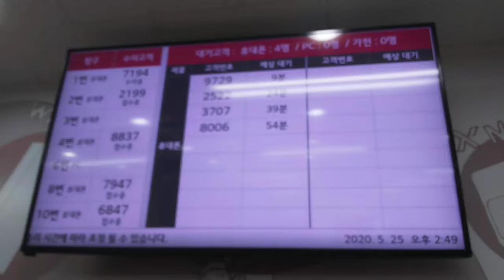부산LG베스트샵(서비스센터)고급TV모습